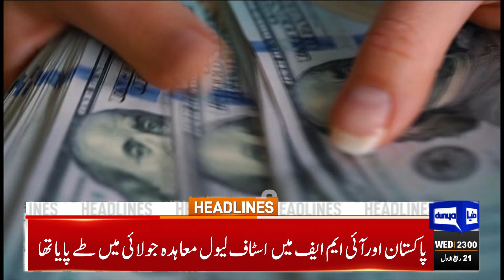Maulana Fazal ur Rehman Support | Constitutional Amendment 11PM Headlines | Imran Khan Reserved Seat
Dunya News Headlines 11:00pm | 25 Sep 2024

Pakistan awaits IMF nod to much-needed $7bn loan with bated breath

Terrorists blackmail women into heinous crimes, reveals alleged suicide bomber

PM Shehbaz to meet IMF, World Bank heads in New York today

PTI moves LHC seeking permission for rally at Minar-e-Pakistan

ECP ‘briefed’ on SC’s decision on PTI reserved seats